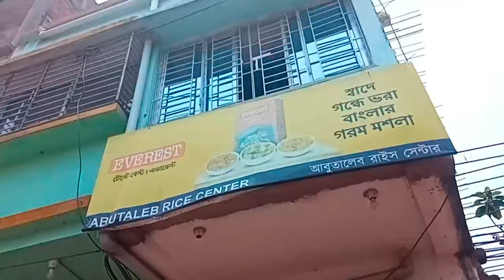Magrahat Kabutar Bazar ke New Video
This is the new video of magrahat_pigeon_market .

Trimming of this market are SUNDAY & THURSDAY 9 to 2 pm.

please_subscribe_my_channel for interesting videos.